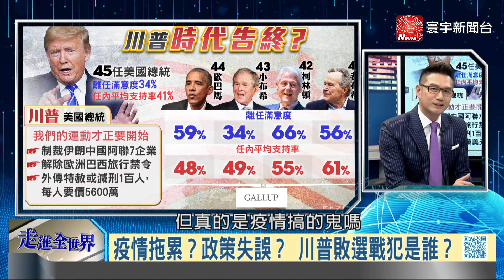P1川普踏出白宮預言再起 千萬川粉不散全美起義？｜寰宇全視界20210120